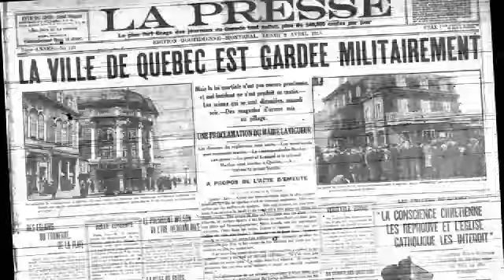Le Québec une histoire de Famille : Mercier